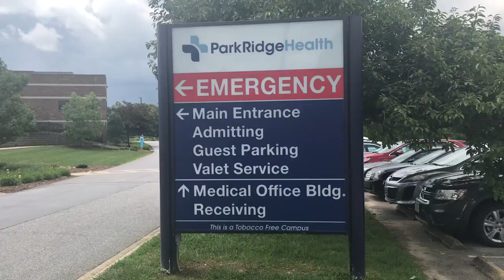Park Ridge Aug 20, 2018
Park Ridge Health will change its name to AdventHealth Hendersonville in January.